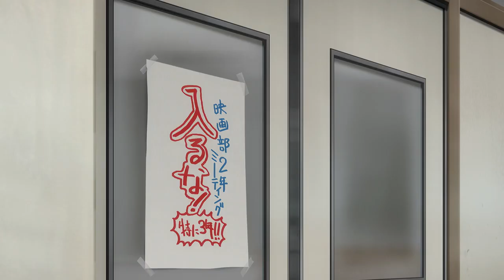Teaser trailer da série anime Twilight Out of Focus#animes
Com estreia agendada para julho de 2024, o site oficial da adaptação para série anime do mangá BL Twilight Out of Focus (Tasogare Out Focus) de Jyanome revelou este teaser trailer a destacar o primeiro encontro no clube.

Antes da estreia nas TVs, vai acontecer um evento de exibição antecipada dos seus dois primeiros episódios no teatro Shinjuku Wald 9, em Tóquio, dia 29 de maio de 2024. Os dois principais membros do elenco de voz, Yoshitsugu Matsuoka e Yuma Uchida, vão estar presentes.

Prior to the TV premiere, an advance screening event for its first two episodes is set to be held at the Shinjuku Wald 9 theater in Tokyo at on May 29, 2024. The two main voice cast members — Yoshitsugu Matsuoka and Yuma Uchida — are confirmed to join.